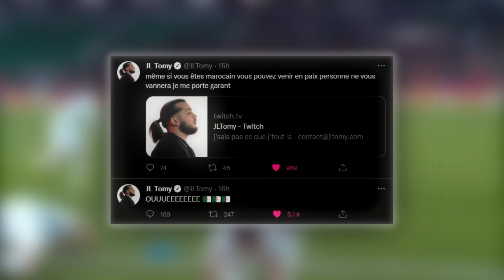Je prank Nateos en live ? il devient fou !